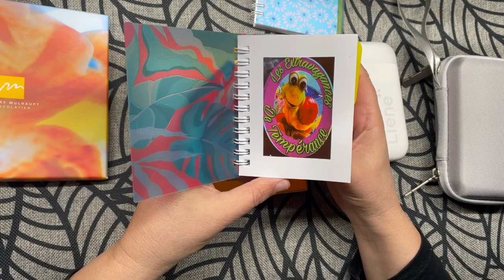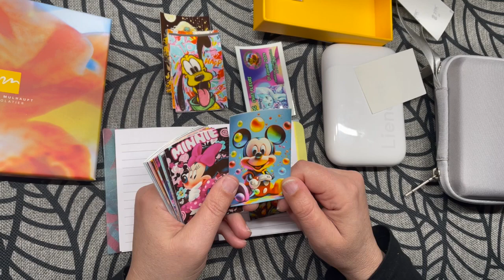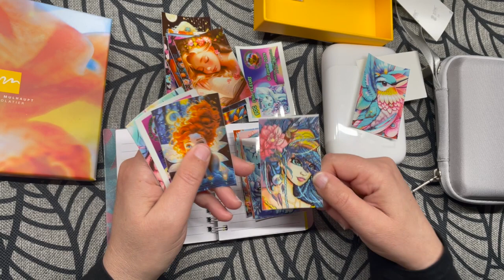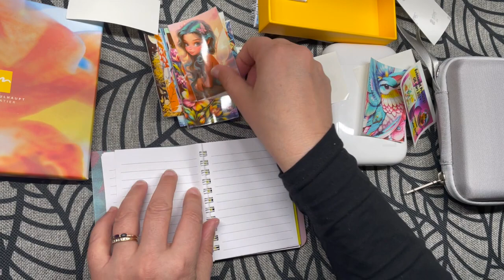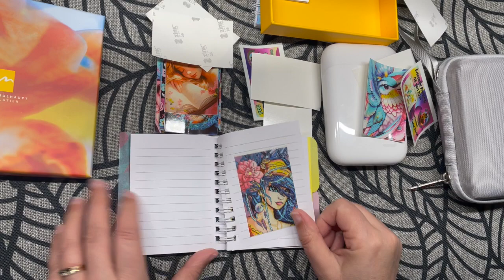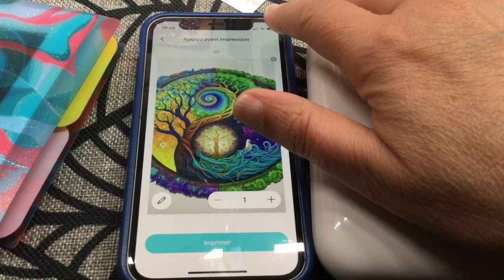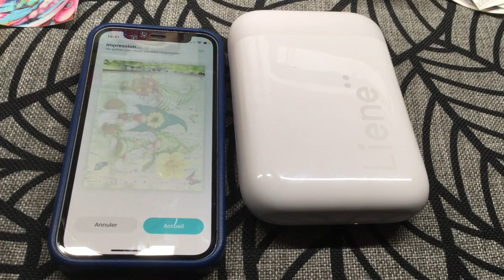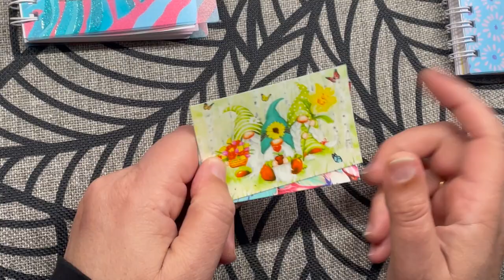10.03.24 C'est Génial 👍🏻 !!! J'organise mes toiles pdc et dp avec ma mini imprimante photo LIENE 🥰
Bienvenue sur ma chaîne ! Ma lubie de ce jour : 💁🏻‍♀️ Je vous présente ma mini-imprimante photo LIENE qui me permet d'organiser les pdc prévus pour mes nombreux SAL de l'année ainsi que mes DP 👍🏻🥰

Lien de l'imprimante LIENE avec recharge x 50 papier ZINK adhésif  :
Existe en Vert et en Rose

MES CODES DE REDUCTIONS :
      Code de réduction de 10 % : 💝Temperance10💝

🙋🏻‍♀️ Je m'appelle Laurence, je suis Alsacienne (68 🥨) et vous trouverez sur ma chaÎne du Diamond Painting "DP", point de croix et toute autres lubies extravagantes !  😁

Mes passions ont pris tellement de place dans ma vie, que j'ai besoin de les partager avec vous dans la bonne humeur sans aucune prétention.

pour me joindre : 🐌 @Lesextravagancesdetemperance 🐌